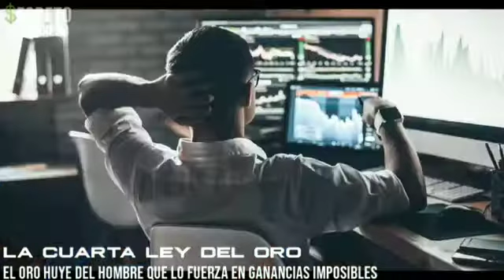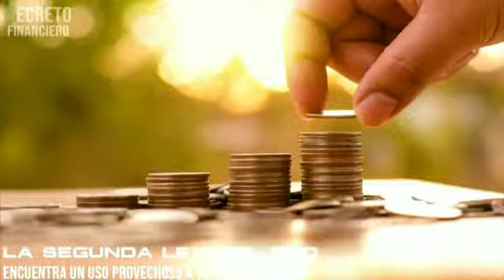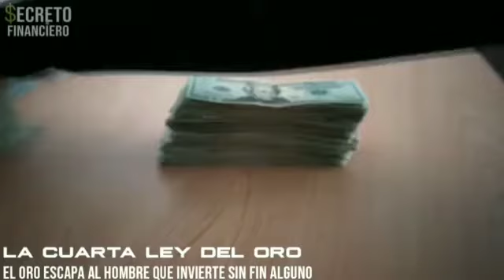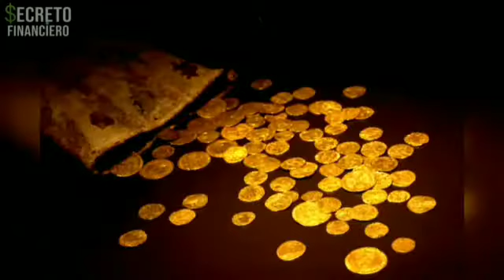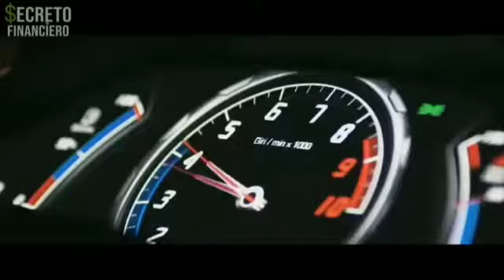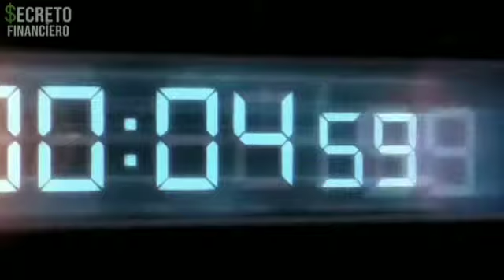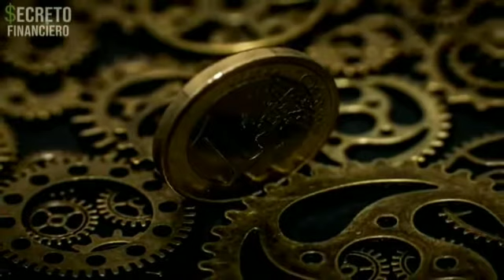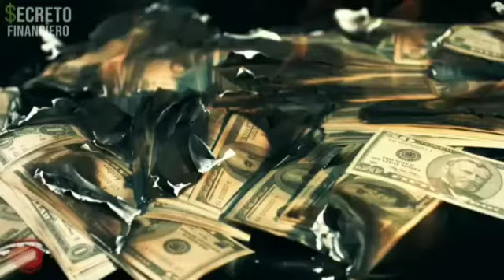5 leyes del oro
Resumen mas sonido alpha